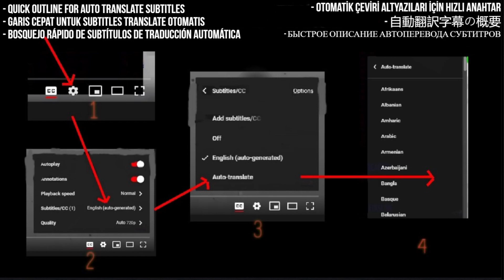Hozan Beşir Reaction - Elfida - First Time Hearing - Requested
I React to Hozan Beşir - Elfida

My Links